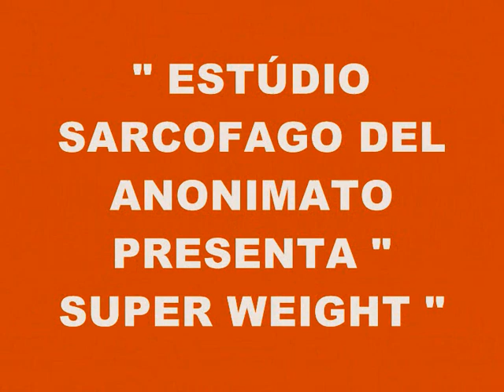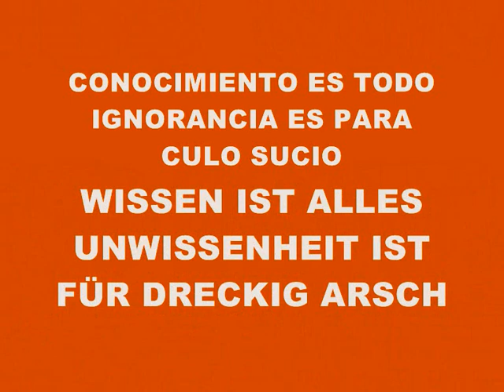MUSIC 1930-SUPER WEIGHT-PRODUCED IN MY PLAYSTATION 2 MARVOK345